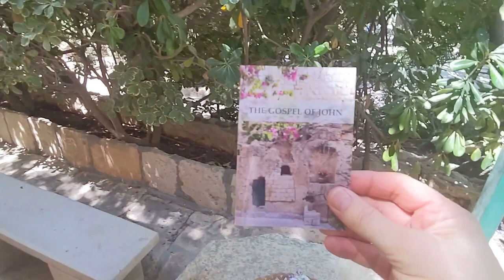The Search for Ron Wyatt's dig at the Garden Tomb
After watching many videos about Ron Wyatt's findings, I found myself in Jerusalem and at the Garden Tomb and I wondered if I could find the dig site where Ron discovered the Ark of the Covenant.

Watch @Have you Not Heard? Come and see as we search together to find the dig site that Ron Wyatt discovered the Ark of the Covenant.